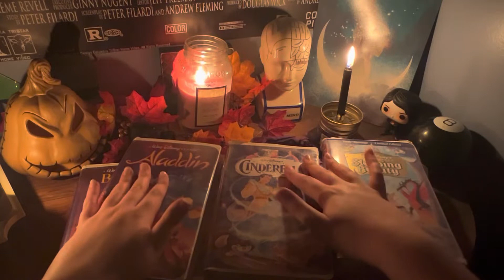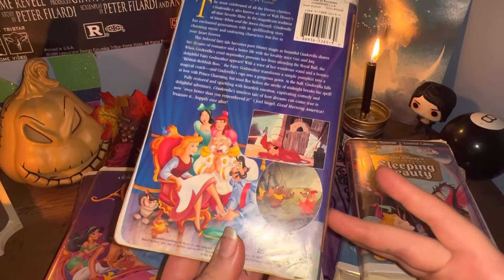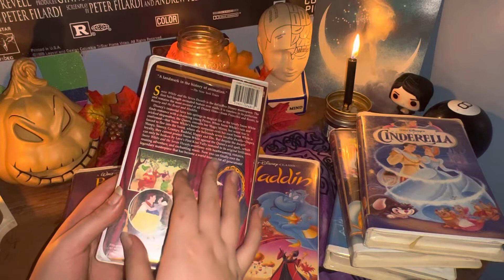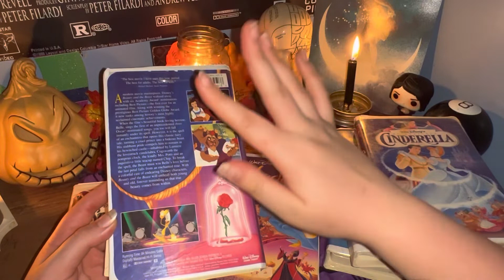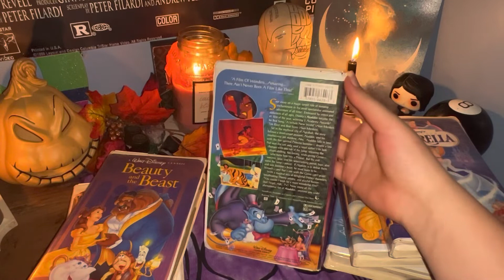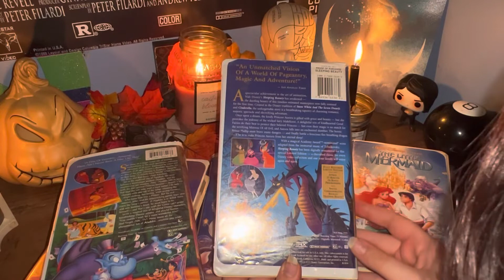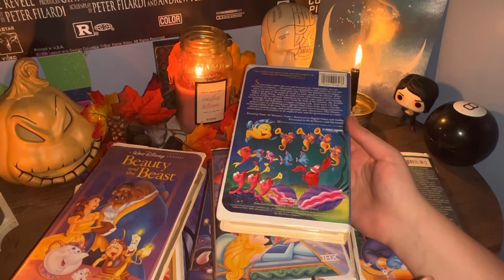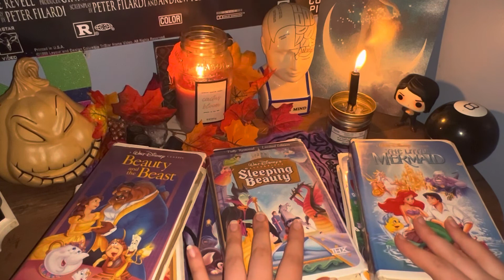Nostalgic VHS asmr | Featuring Disney Princess’ Collection | Tapping, whispering and much more!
Hello! Today I will be showing you my collection of Disney Princess VHS’. I will be whispering to you about the movies themselves and tapping and tracing them as well. The VHS’ are very crinkly themselves so expect crinkly sounds throughout. I love doing videos like these because during times like these it’s nice to go down memory lane and forget the crazy world just for a moment or two.
As always I hope to provide a safe and relaxing space for you in each and every video I upload. 🕷🖤🕸😴
    -Leanne

THIS VIDEO IS FOR RELAXATION PURPOSES ONLY!

ASMR- Stands for Autonomous Sensory Meridian Response and refers to a tingly sensation felt in the head, neck and some times spine. This is in response to a relaxing stimuli.